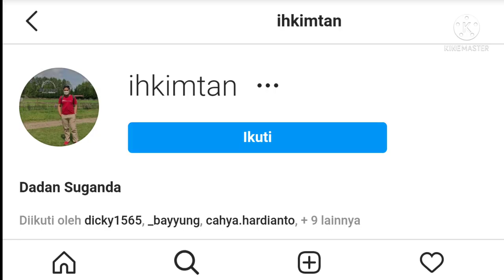INI GAJI PT ASTRA DAIHATSU MOTOR !!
Hi, kali ini gua share tentang gaji dan benefits di PT Astra Daihatsu Motor.
Semoga bermanfaat.

Mau bikin Cv ?  Disini aja! IDR. Only 15K